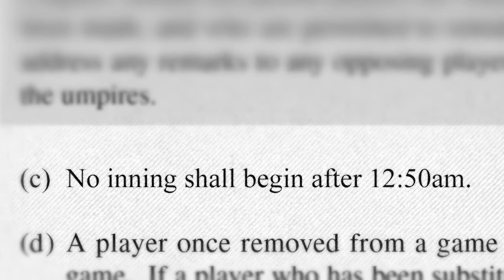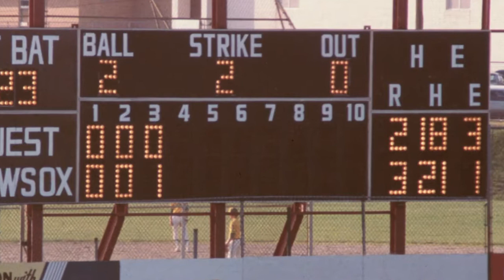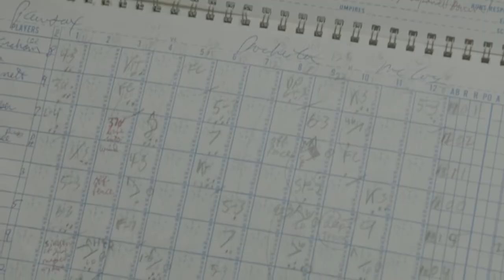The Longest Game Ever in Baseball History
Baseball games last for as long as it takes to find a winner. A mid-April showdown turned into one for the ages. In 1981, the Pawtucket Red Sox from just outside Providence, RI played the Rochester Red Wings in a game that lasted more than 32 innings and 8 ½ hours!